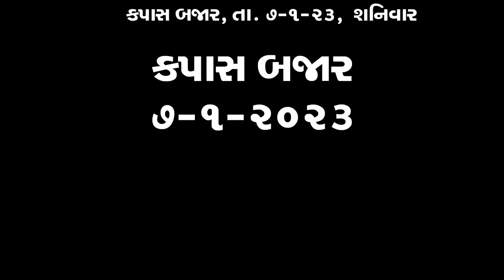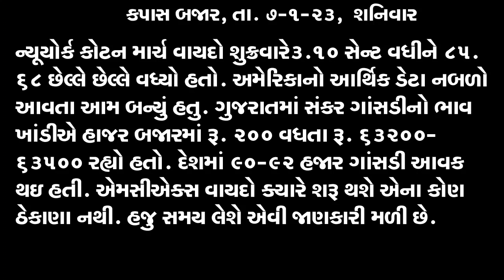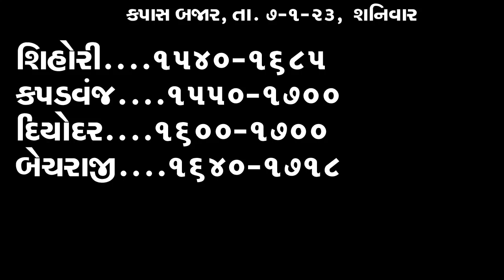કપાસમાં ભરપૂર તેજી, Kapas na bhav, 7-1-2023, કપાસના ભાવ:2023, કપાસમાં તેજી